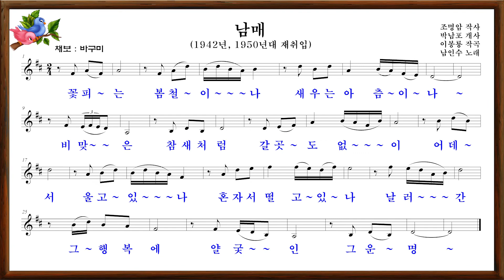🎼남인수_남매1942년(원음&악보영상'바구미).032♡💕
"남매 1942년"남인수 노래.
조명암 작사.이봉룡 작곡(취입)
1.
세상은 넓다만은 남매는 단 둘이다.
언제나 같이 살자 맺은 맹서가
바람에 날렀느냐 구름에 흘렀느냐.
그리운 그 날 밤의 그 항구 그 이별
2.
앵무새 울어울어 선잠을 깨고나니 .
한 자리 속삭이든 어머님 꿈은
망각에 흐렸느냐 앵무가 깨트렸나.
그리운 그 시절의 그 얼골 그 말씀
3.
봄 날은 아름다운 꿈 속에 오는 시절.
꽃 피는 우리들의 남매는 젊어
하늘을 바라 본다 희망에 웃어본다.
그리운 그 어머님 그 사랑 그 말씀

조명암 작사.이봉룡 작곡.박남포 개사(재취입)
1.
세상은 넓다만은 남매는 단둘이다.
언제나 같이살자 빌든 맹서가
바람에 날렸느냐 구름에 쌓였느냐.
2.
부엉새 울어울어 단잠을 깨고나니.
귀여운 네 얼골이 눈에 어린다
꿈속에 잠겼느냐 별 속에 숨었느냐.
그리운 그 날 밤에 그 설움 그 눈물
3.
꽃 피는 봄철이나 새 우는 아츰(침)이나
비 맞은 참새처럼 갈곳도 없이
어데서 울고있나 혼자서 떨고 있나
날러간 그 행복에 얄궂인(은) 그 운명

( 아래는 희망의파랑새 / 목록들입니다 )

♠*1:1★가요황제남인수가요전집☆보정음원☆(첫+재)💖
♠*1:2★가요황제남인수가요전집☆재취입개별영상만
ㅡㅡㅡㅡㅡㅡㅡㅡㅡㅡㅡㅡㅡ
※전곡보정음원 목록.Nam In Soo※💞
※남인수가요전집.남인수전곡악보💞